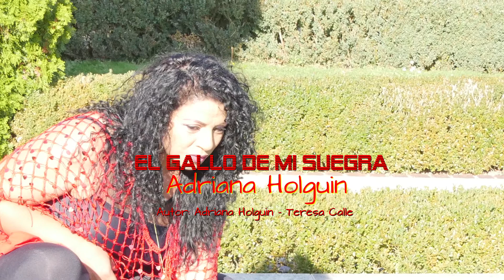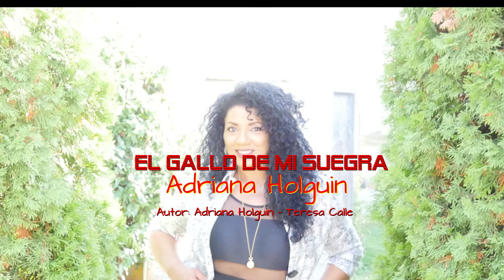EL GALLO DE MI SUEGRA - ADRIANA HOLGUIN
Autor: Adriana Holguin
            Teresa Calle Araque